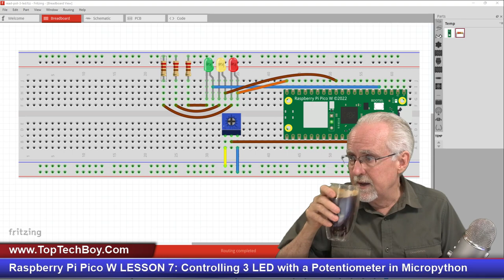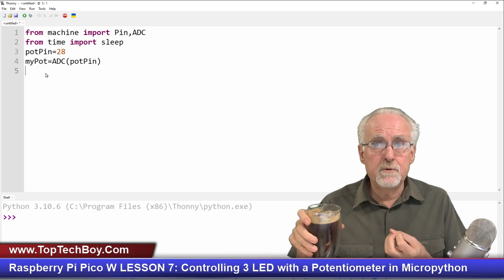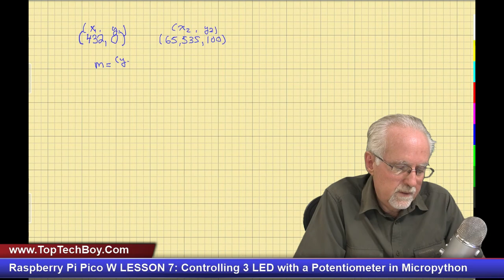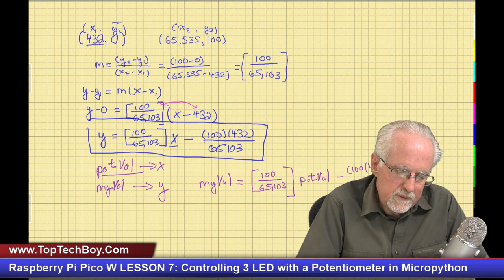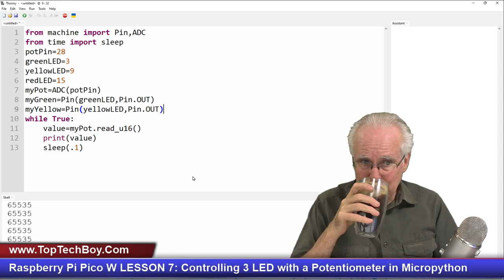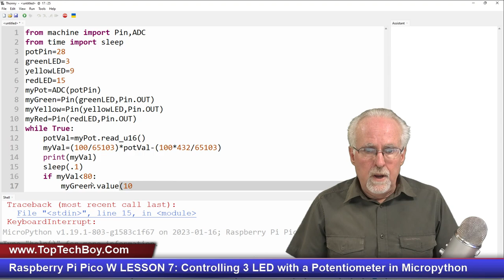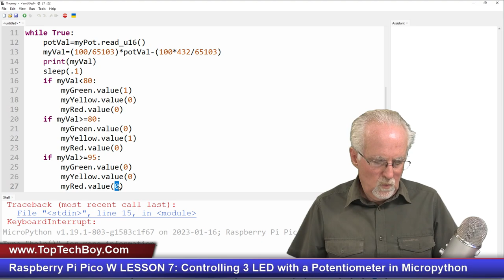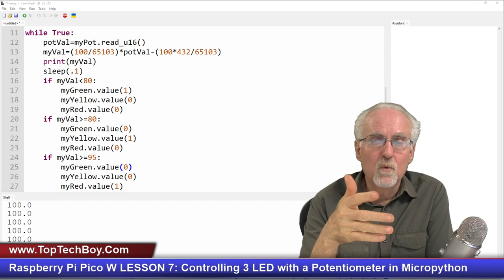Raspberry Pi Pico W LESSON 7: Controlling 3 LED with a Potentiometer in Micropython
In this class we will be using the Sunfounder Raspberry Pi Pico W Keppler Kit. It will make things a lot easier if we are working on identical hardware. the link below is to amazon, and is for the identical hardware I will be using in this entire class.

In this introductory video, I will show you how to use If Statements and conditionals in microPython to turn on and off three different LED. I will start with simple examples, and then show how we can control the state of an LED using If Statements. I will also show how to get input from the user in micropython using a potentiometer and the analog read function. This class is  for absolute beginners, and I do not assume you already understand the material I am presenting. My goal is not to 'Show Off', but to genuinely teach you how you can do this type of work and projects on your own. I will show all work step-by-step, with clear instructions Enjoy!